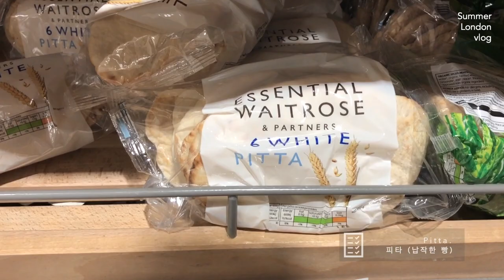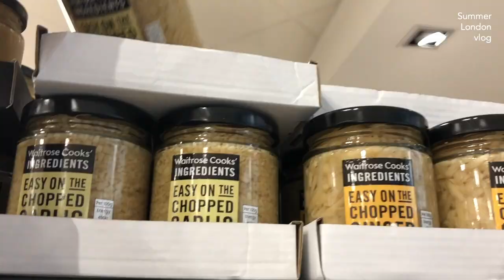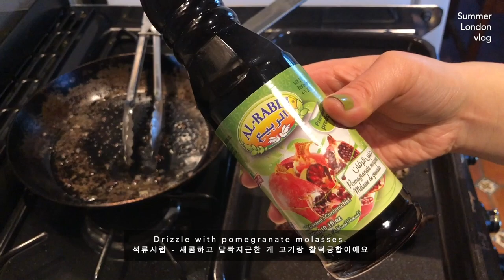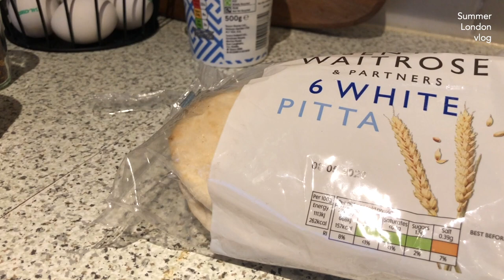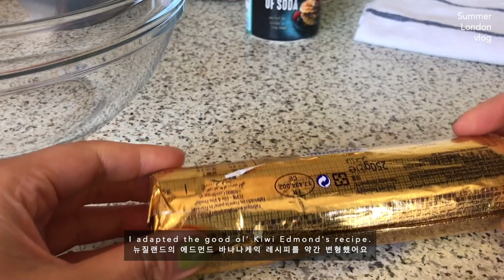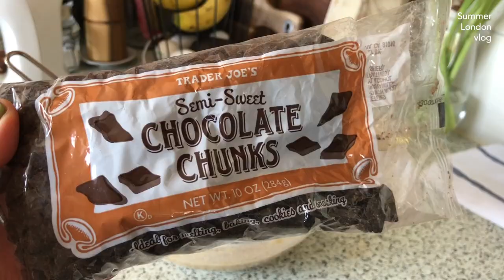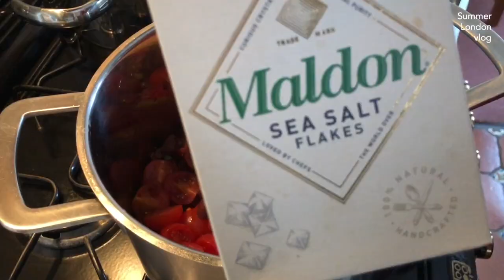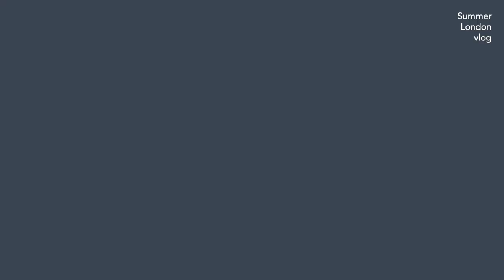Mini birthday celebration in lockdown. Ottolenghi recipes. Aperol spritz at home. Primrose Hill.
It was Seb's birthday last week, when England was still in lockdown. We had a modest celebration at home, eating and watching our favourite TV series cosmos with Dr. Neil deGrasse Tyson. Oh and Aperol spritz of course! Longer and warmer evenings mean more people enjoying their time at the park - this time we went to Primrose Hill.

All Ottolenghi recipes are from his cookbook "Simple".